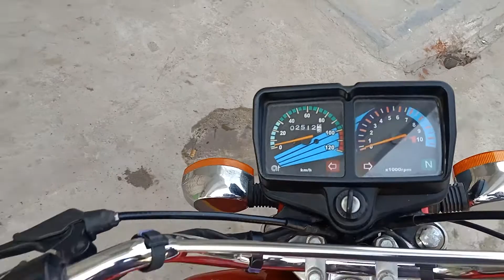CG Honda 125 2012 model genuine bike lahore pakistan islamabad karachi rawalpindi online #2024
CG Honda 125 2012 model total genuine first and bike number plate Rawalpindi Islamabad